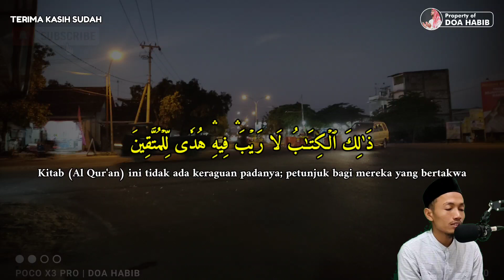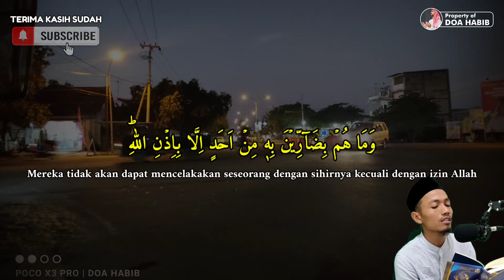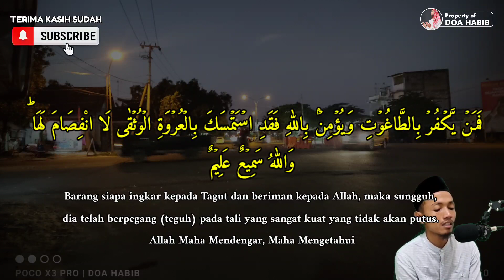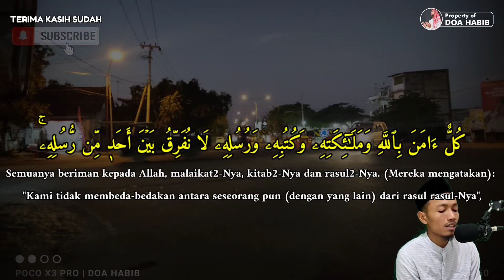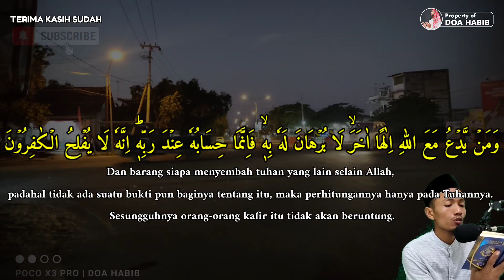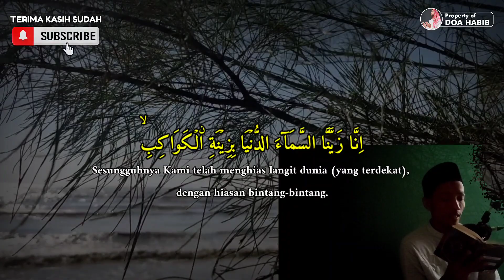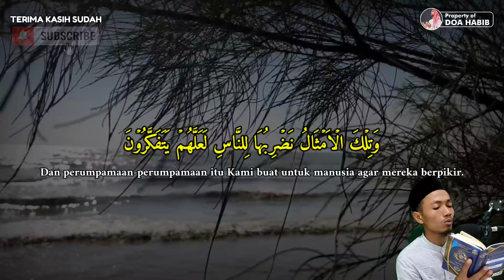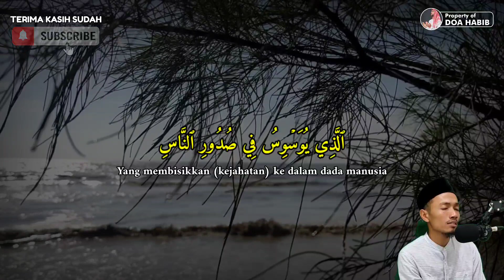ZIKIR dan DOA HARIAN - PUTAR SETIAP HARI DI RUMAH KANTOR & TEMPAT USAHA | LIVE 24 JAM - Doa Habib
DOA KAMI KEPADA SELURUH PEMIRSA DOA HABIB :
Semoga Anda Diberikan Kesehatan, Kesembuhan, Ketentraman serta Kebahagiaan
Alllah Limpahkan Rezeki Yang Berlimpah-Limpah
Allah Jauhkan Segala Kesusahan & Kesulitan dari Kehidupan Pemirsa

JADIKAN SHOLAT DAN SABAR SEBAGAI PENOLONG

KATA KUNCI PENCARIAN VIDEO :
ayat kursi
ayat kursi pengusir jin dan setan
ayat kursi tanpa iklan
ayat ruqyah
ayat ruqyah merdu
ayat ruqyah pengantar tidur
ayat ruqyah pengusir jin dan setan
ayat ruqyah tanpa iklan
al ma'tsurat
al matsurat
dzikir pagi
dzikir pagi al ma'tsurat
dzikir pagi al matsurat
dzikir pagi pembuka rezeki
dzikir pagi penarik rezeki
dzikir pagi hanan attaki
dzikir pagi muzammil
dzikir pagi sesuai sunnah
dzikir pagi rodja
dzikir pagi mishary rashid
dzikir pagi yufid tv
dzikir pagi sesuai sunnah rasulullah
dzikir petang
dzikir petang pembuka rezeki
dzikir petang penarik rezeki
dzikir petang hanan attaki
dzikir petang muzammil
dzikir petang sesuai sunnah
dzikir petang rodja
dzikir petang mishary rashid
dzikir petang yufid tv
dzikir petang sesuai sunnah rasulullah
dzikir petang hasan al banna
dzikir malam
dzikir malam sebelum tidur
dzikir sebelum tidur
dzikir penyejuk hati
dzikir malam pengusir jin dan setan
dzikir malam jumat
dzikir penenang jiwa dan pikiran
dzikir penghapus dosa
doa pembuka rezeki dari segala penjuru
doa pengantar tidur merdu
doa penarik rezeki
murottal
doa penyembuh segala penyakit
doa penglaris dagangan
doa penarik pembeli
doa sholat tahajud
doa sholat dhuha
doa habib